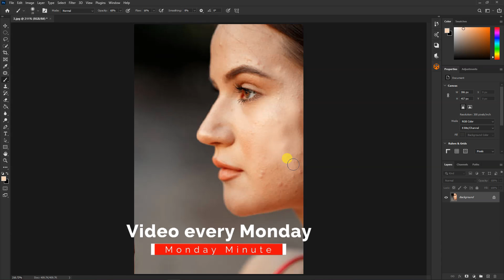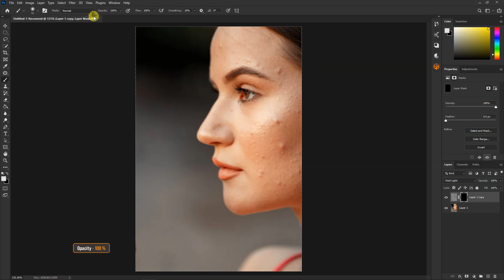High End Skin Retouching in Photoshop Tutorial in Hindi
Hi Guys
Photoshop Tutorial:- In This Video, I am going to Show You How High End Skin Retouching in Photoshop.  Adobe Photoshop Tutorial for Beginners in Hindi - Step By Step, Photoshop Tutorial Manipulation 2022

⚙️ 𝐆𝐄𝐀𝐑 𝐔𝐒𝐄𝐃 : ⚙
✅ My Camera
✅ Samsung Note 20 Ultra
✅ Skyvik Mobile Lenses
✅ Godox SL-60W LED Video Light
✅ RODE Wireless GO Mic
✅ Mic Fifine T669
✅ Manfrotto Befree Tripod
✅ Ring Light

 🎥 𝐈 𝑨𝑷𝑷𝑹𝑬𝑪𝑰𝑨𝑻𝑬 𝒀𝑶𝑼𝑹 𝑽𝑰𝑺𝑰𝑻 𝑻𝑶 𝑴𝒀 𝑪𝑯𝑨𝑵𝑵𝑬𝑳...

If you buy anything from these links, I may get some commission. But remember, you won't be charged even an extra penny. I would be glad if you use these links!